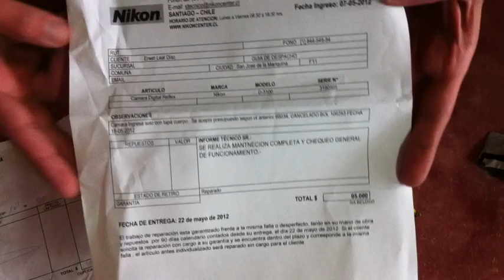Unboxing Nikon D3100 - Serv. Técnico Nikon Chile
Recibiendo mi cámara después de llegar del Servicio técnico autorizado en Chile.